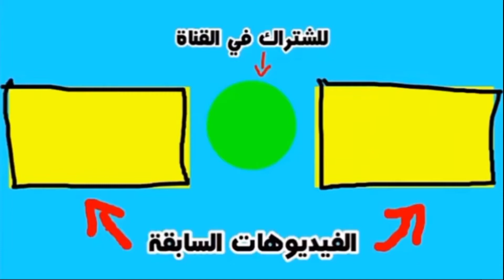تعلم أسرار لغة الجسد في 9 دقائق...و افضــــح الشخص الكاذب !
لغة الجسد تلك الحركات التي يقوم بها بعض الأفراد مستخدمين أيديهم أو تعبيرات الوجه أو أقدامهم أو نبرات صوتهم أو هز الكتف أو الرأس، ليفهم المخاطَب بشكل أفضل المعلومة التي يريد أن تصل إليه للغة الجسد وهناك بعض الأشخاص الحذريين والأكثر حرصًا وأولئك الذين يستطيعون تثبيت ملامح الوجه وأولئك الذين لا يريدون الإفصاح عما بداخلهم فهم المتحفظون ...لهذا يجب عليك تعلم لغة الجسـد بسرعة لان لغة الجسد تفضح الكثير من الأشخاص .مستر_علوش